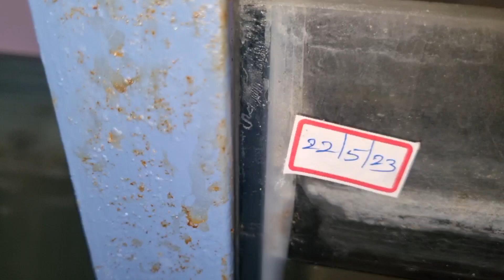kamfa breeding successful with good hatching(90%)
We have successfully bred F2 kamfa in our farm. Quality of 3 month old frys are attached in this video.
Kamfa babies will be available for sale soon.